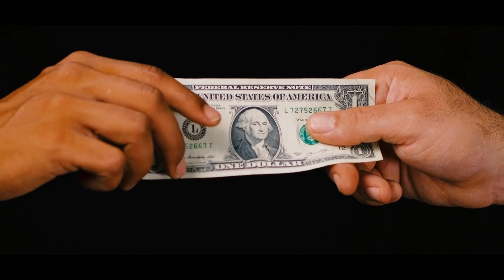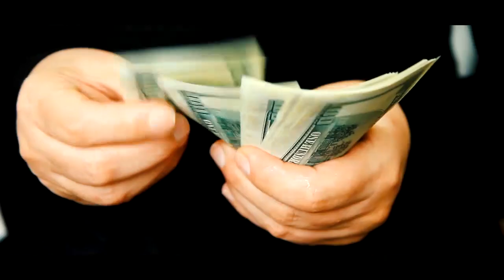30 minutes of pure Sadhguru's wisdom A refresh button for your life